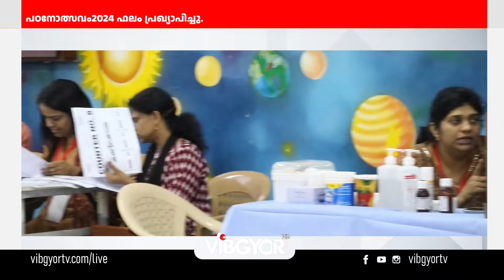KUWAIT EDITION MAY23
00:00 KUWAIT EDITION
00:16 കടുത്ത ശിക്ഷ നടപടികളുമായി കുവൈത് ട്രാഫിക് ഡിപ്പാർട്മെന്റ്
02:29 മലയാളം മിഷൻ കുവൈറ്റ് ചാപ്റ്റർ നടത്തിയ പഠനോത്സവം-2024 ന്റെ ഫലം പ്രഖ്യാപിച്ചു
03:52 കാരുണ്യ ഹസ്തവുമായി കാസർഗോഡുകാർ
05:29 മലബാറിലെ പ്ലസ് വൺ സീറ്റ് ക്ഷാമത്തിനു അടിയന്തിര പരിഹാരം കാണണമെന്ന് KKMA
06:12 ഗാന്ധി സ്മൃതി കുവൈറ്റ് സ്നേഹ സംഗമം 2024 സംഘടിപ്പിക്കുന്നു
06:50 ജസിറ എയർവേസ് യാത്രക്കാർക്ക് പൊതുമാപ്പ് പ്രയോജനപ്പെടുത്തി നാട്ടിൽ പോകുന്നവർക്ക് നിർദ്ദേശങ്ങൾ നൽകി
07:06 KDNAമെഡിക്കൽ ക്യാമ്പ് സംഘടിപ്പിക്കുന്നു
07:43 ഇന്ത്യൻ ഇസ് ലാഹി സെൻറർചതുർമാസ സന്ദേശപ്രചാരണ ക്യാമ്പയിൻ സംഘടിപ്പിക്കുന്നു